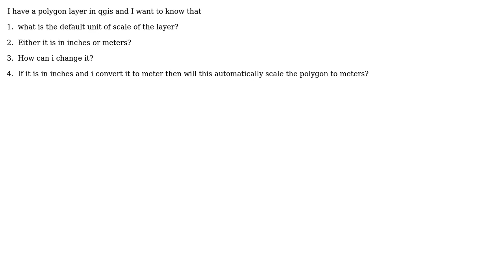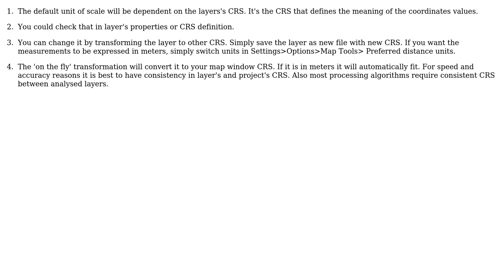GIS: Default unit in qgis and how to change it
With thanks & praise to God, and with thanks to the many people who have made this project possible! | Content (except music & images) licensed under CC BY-SA | Music | Images & others | With thanks to user Muhammad Faizan Khan user Michal and the Stack Exchange Network Trademarks are property of their respective owners. You are responsible for your own actions.